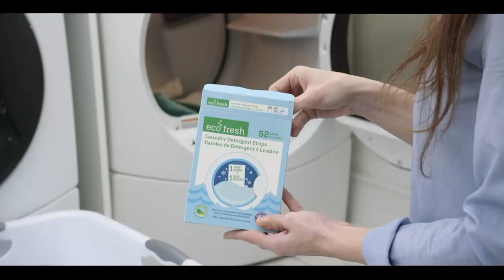International and Canadian News - September 13, 2023